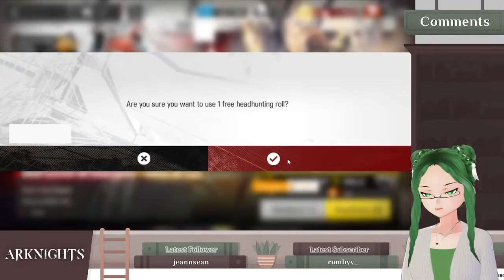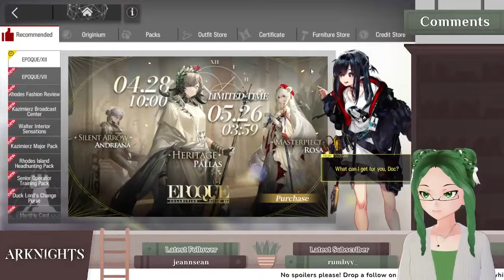【Arknights | Near Light】Blursed Nearl Alter Pulls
thank god for no flametail or rosmontis jumpscare

Athella Novella here! Librarian ENVTuber at your service! Please remember to have your library card ready for all streams and videos.

Channel Rules:
1) Be respectful in the chat. No hate speech, derogatory remarks, or general rudeness.
2) Swearing is fine, but gratuitous swearing is not!
3) No self-promo or promoting other streamers/VTubers unless I specifically allow it or bring it up first.
4) I do not mind if you have conversations with each other in the chat, but please keep conversations relevant to the stream.
5) Playing around is part of the fun, but please respect my and others' space. If I ask you to stop doing something, please stop and don't take it personally.
6) Respect my mods. Treat them as if you would treat anyone else in the stream.
7) Enjoy yourself!

Model: Me
Overlays: Me, except gaming overlay